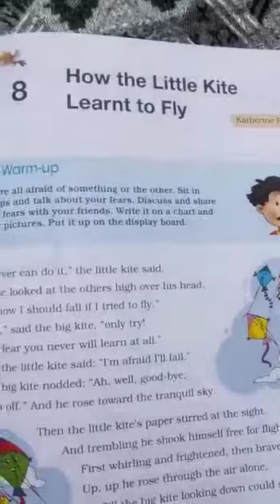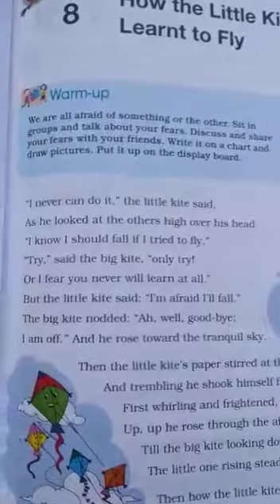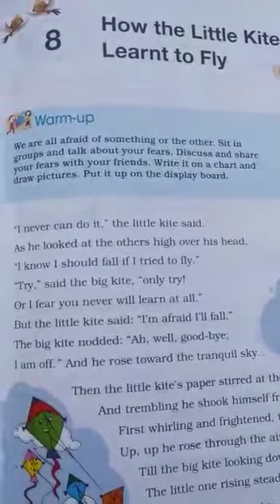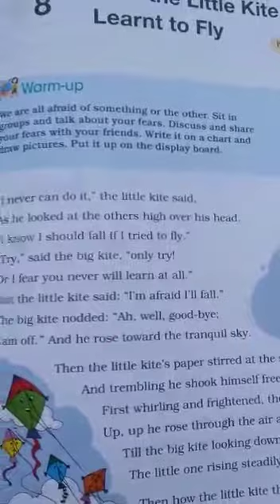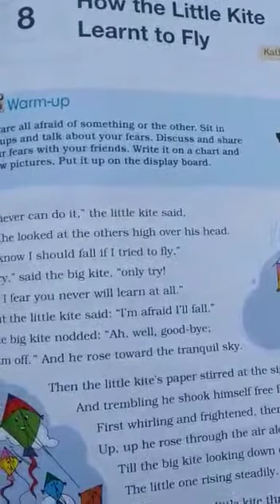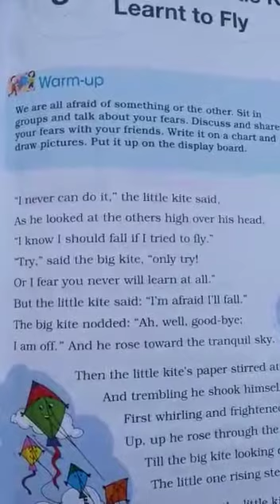HOW THE LITTLE KITE LEARNT TO FLY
Video lecture of English for 4th standard, lesson no 8